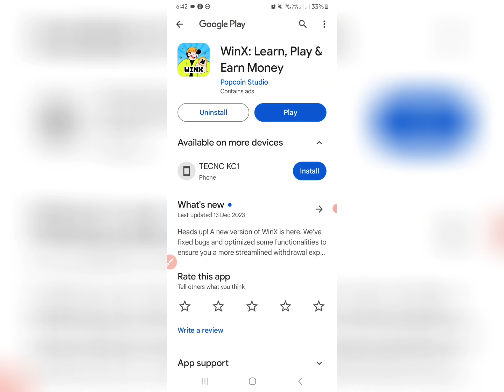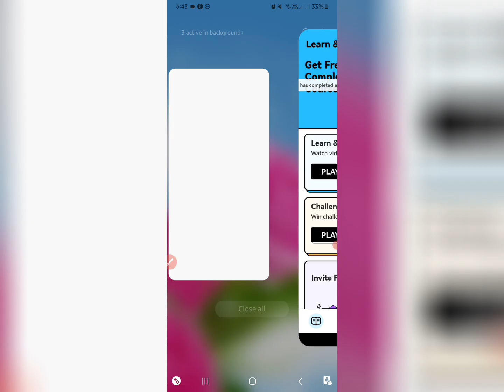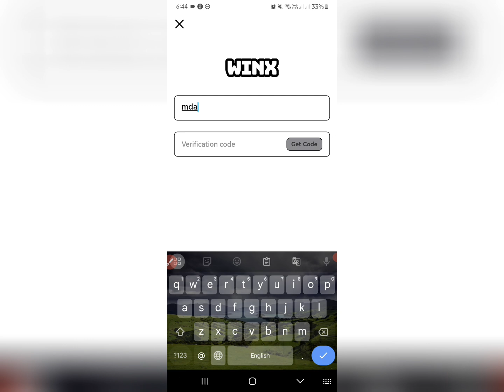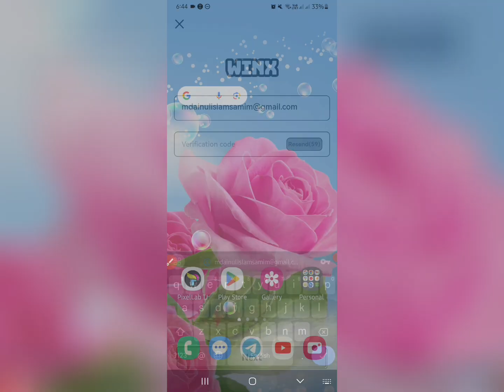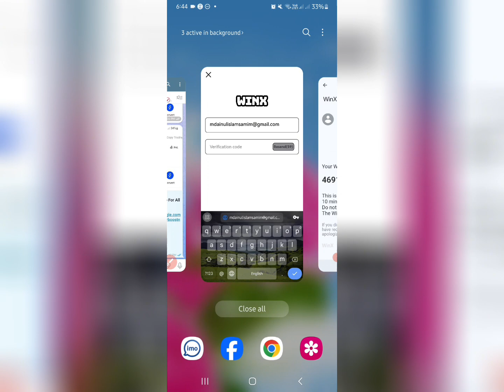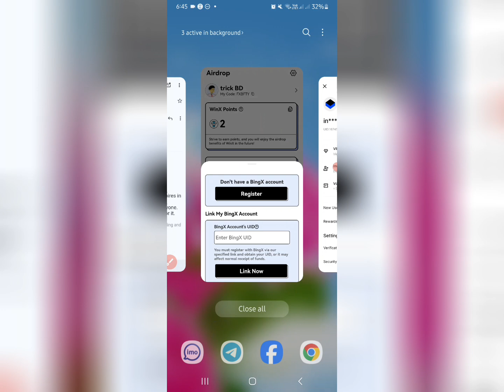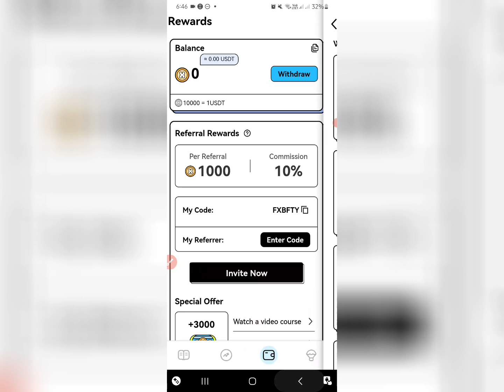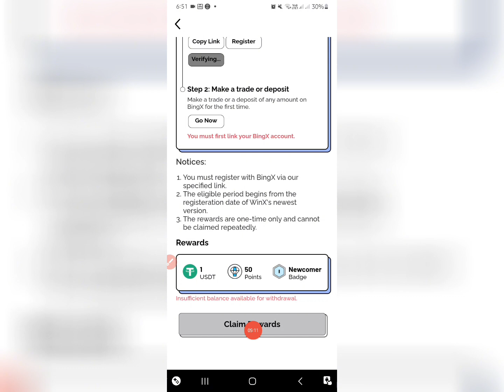50$ ফ্রিতে ইনকাম || New Airdrop Instant Withdraw || Free AirDrop Today || Trick BD Pro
50$ ফ্রিতে ইনকাম || New Airdrop Instant Withdraw || Free AirDrop Today || Trick BD Pro